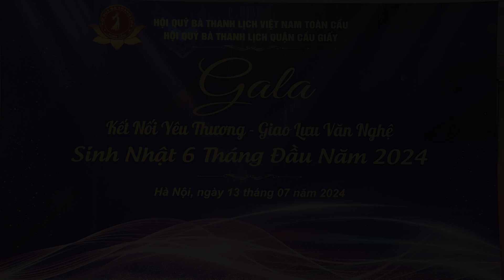MÀN TRỐNG HỘI - QUÝ BÀ QUANG TRUNG - HỘI QUÝ BÀ KẾT NỐI TOÀN CẦU